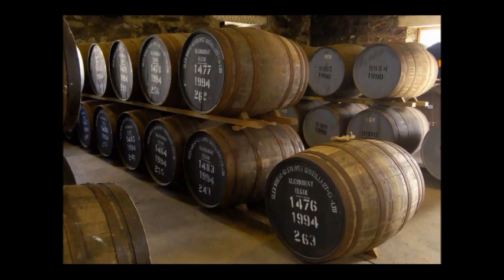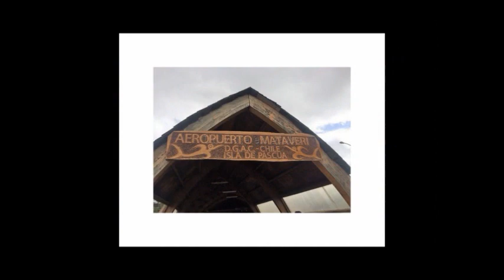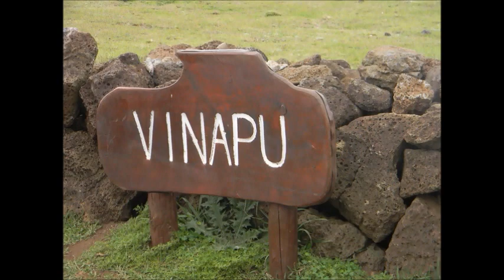video lugares y paises del planeta tierra 1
video de lugares i paises del planeta tierra 1 ?mexico,grecia, arabia saudi,escocia,hawaii,chile i noruega